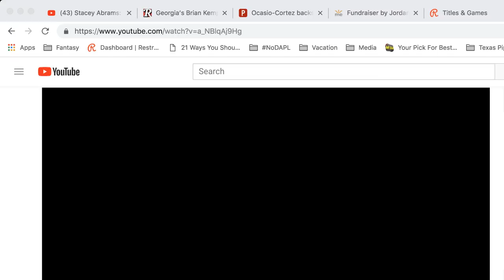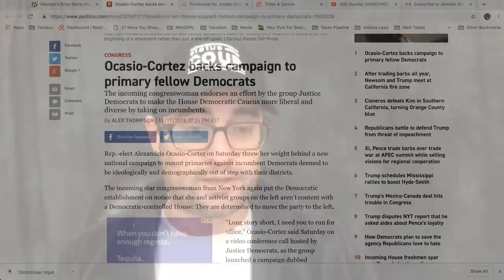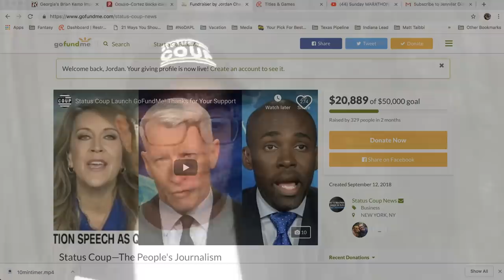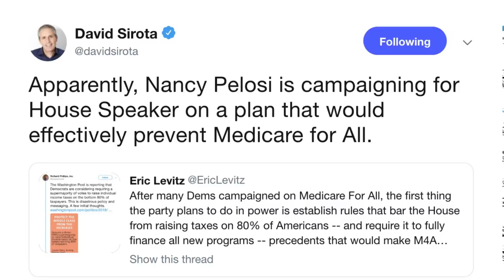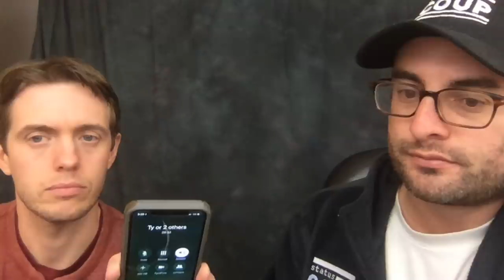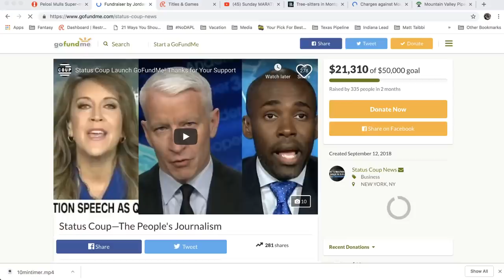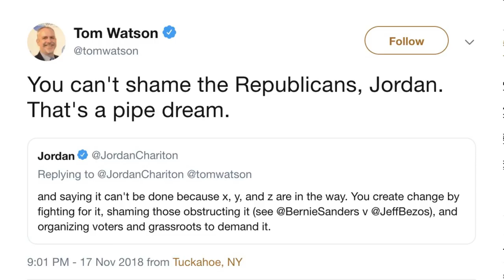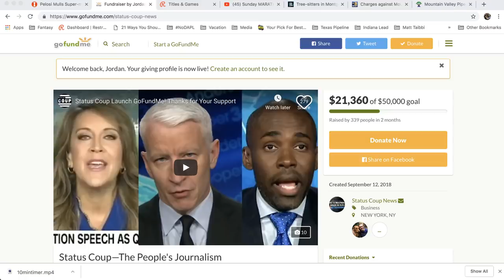Sunday MARATHON Super Chat-Corporate Dems STILL Don't Get It; EXCLUSIVE News on Keystone XL, Q & A!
Jordan is LIVE for this marathon to raise money and resources to provide you the IN-THE-FIELD reporting on real issues and real injustice and REAL corruption no one else is doing. SUPPORT Status Coup--even small amounts help!